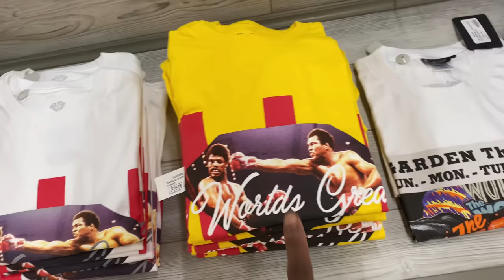SATURDAY PICK UP VLOG!! JORDAN 1 SATIN & JORDAN 9 Racer Blue/ Iridescent!!